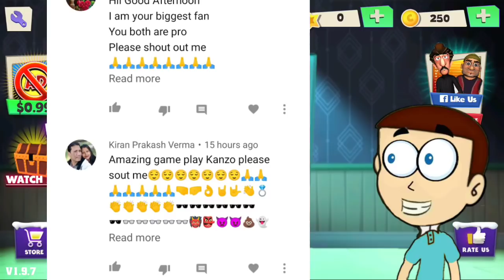Scary Robber Home Clash #17 : Halloween 2021 | Shiva and Kanzo Gameplay